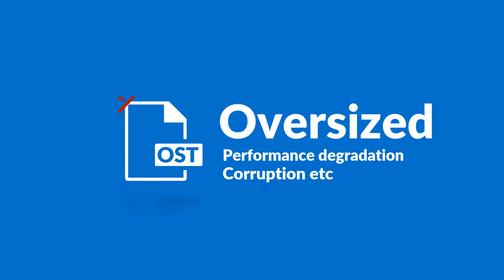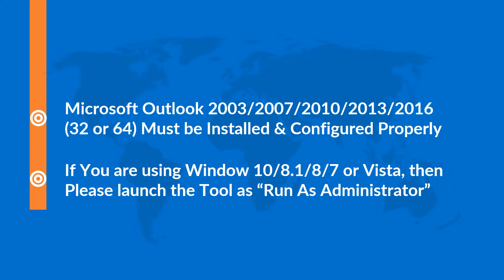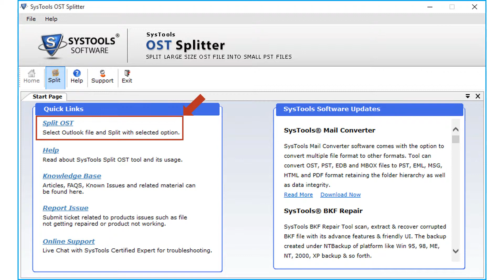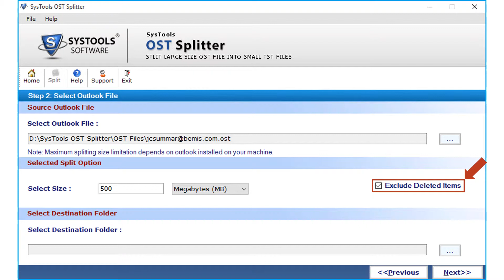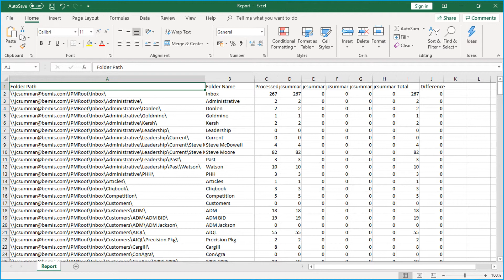SysTools OST Splitter | Split Oversized Outlook OST Files into PST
This is a video show you the simple method of Splitting Outlook OST Files using SysTools OST Splitter Software The Tool helps in Splitting oversized OST Files into Multiple parts according to Date, Year, Size or Folder. The software allows users to Split OST files without any file size limit, into Unicode PST Files.
Another option is to break OST Data Items like E-mails, Contacts, etc. Also lets users Split newly Created OST File & Archive OST File. Outlook installation is recommended for the tool to work smoothly. The Tool keeps Meta properties like to, cc, Bcc, etc and the data remains intact even after the process completes.
SysTools OST Splitter software Reduces OST Files into Multiple Segments According to the size mentioned. Users can Divide Multiple OST Files in Outlook 2010 & 2013 versions., and into a Single PST File as well. Breaking the OST file will not affect the original structure of the source dataFile.

Time Stamp :
Features :   1:02
Pre-Requisites :  1:29
Output :  4:04

How it works:
Step 1: Install & Run the software
Step 2: Choose the desired OST File to Split
Step 3: Select desired Outlook Format & Split Options
Step 4: Successfully Split the files